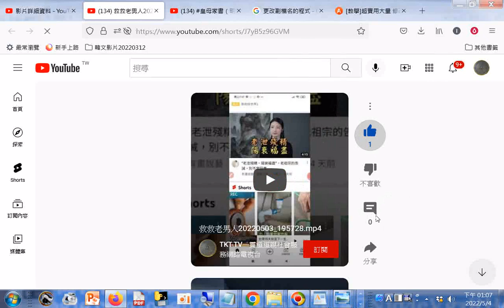高手醫師教我怎麼愛妻子_中醫師很帥2022...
正確夫妻生活的頻率是多少_口訣3927_4936_5945(三十多歲的人二十天最多行房七次，四十多歲的人三十天最多行房六次，五十多歲的人四十天最多行房五次)平均3、5、8天才一次(太多次會充血發炎. 間隔太久則有前列腺液阻流的問題)
(同一天第二次起射出來的都是攝護腺液)(男人結紮後的性生活射出來的都是攝護腺液，而且六十歲起斷淫慾，禁止男女行房事)(參考孫思邈(保生大帝)的主張)